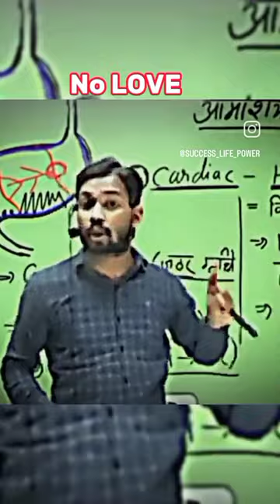nolove No Love 💕💕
maghi comedy
majhi gana
maghi sad song
magahiya jawan
maghi purnima 2024Ashish Yadav ka
ashish yadav ka new gana
ashish yadav ka gana new song 2024
ashish yadav ka bhojpuri gana
ashish yadav ka gana dj remix4048%
Ashish Yadav ka
Ashish Yadav ka
ashish yadav ka gana dj remixnew Ashish yadav ke gana 2
ashish yadav ke gana 2024 dj remixstudy classes 10
study classes 10th
sunlike study class 10
sunlike study class 10 history chapter 1
sunlike study class 10 science
sunlike study class 10 geography chapter 1
study class 10
scientific study class 10
sunlike study class 10 history chapter 2
study plus class 10
study class 10 motivationshots
shots
shots shots
shots song
shots imagine dragons
shots shots shots lil jon lyrics
shots dance
shots crackers
shots Imfao
short video
shots shots videopatna khan
patna khan sir
patna khan sir coaching
patna khan sir coaching centre
patna khan
patna khan sir ka video
patna khana
patna khan sahab
patna khan sir video
पटना खान सर
patna khan ki kavvalinews
news 18 bihar jharkhand live
news bihar
news live
news
news24 live

1
how to see tags on youtube videos and channels w/ tubebuddy
1
how see tags of any video with tubebuddy tag 1
how to see tags with tubebuddy 1
how to see tags by tubebuddy 1
how to see video tags with tubebuddy 1
how to see tags on youtube videos 2
how to view youtube video tags 17
how to see video tags 2
other youtube video tags 24
tubebuddy tags
how to see tags of any youtube video on pc
8
Q how to rank with youtub... 2 X
Q How To Rank With YouT... 2 x
Q how to tag your videos a... x
Q how to tag youtube vide... x
Q how to use tags to get m.. x
Q improve youtube video t...
Q how to tag videos to ran... 11 x
Q how to tag your youtube... x